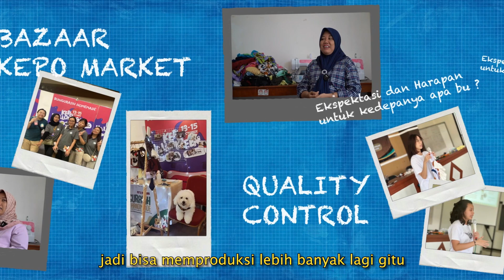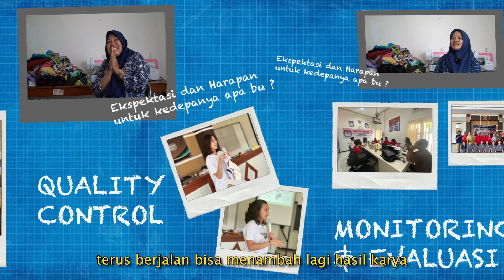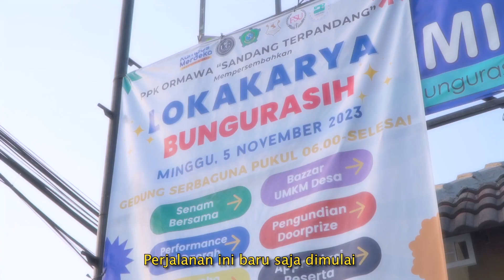Perjalanan Program Sandang Terpandang - PPK ORMAWA 2023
PPK ORMAWA 2023 Sandang Terpandang digagas oleh SU FIKOM dan SU FPD yang membina 10 warga desa Bungurasih dalam pelatihan menjahit busana hewan peliharaan dan pelatihan komunikasi pemasaran. Program ini memanfaatkan limbah kain perca sebagai bahan utama. Hal ini dalam rangka ikut berkontribusi dalam pengelolahan limbah serta usaha menciptakan brand khas dengan nama Bungurasih Handmade yang harapannya dapat meningkatkan pendapatan masyarakat Bungurasih.